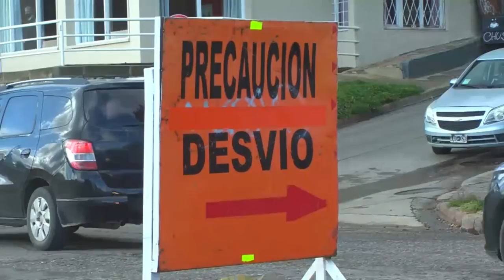LA AVENIDA BUSTILLO DE BARILOCHE TENDRA NUEVA ROTONDA Y GAVIONES